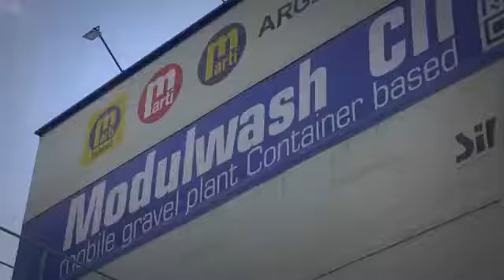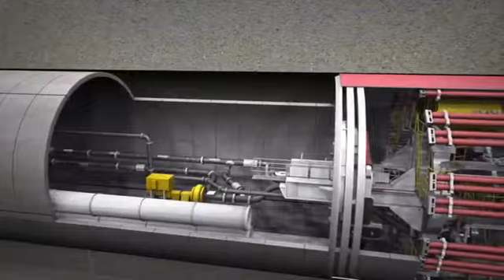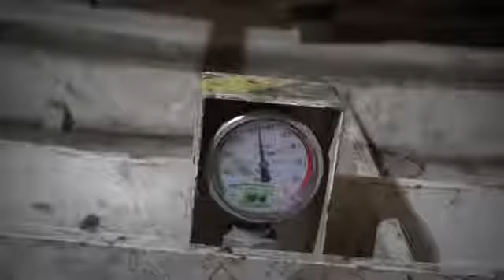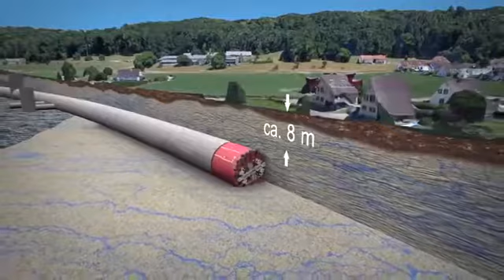um sistema (TBM) interessante na construção de TUNEL - (TUNNEL BORING MACHINE (TBM) METHOD)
TBM - TUNNEL BORING MACHINE (TBM) METHOD
Existem dois principais métodos de blindagem: a balança de pressão de aterramento (EPB) e o escudo tipo slurry.
máquina. A seleção do método de blindagem depende das condições do solo, condições da superfície, dimensões
a seção do túnel, distância chata, alinhamento do túnel e período de construção. Ambos estão de cara fechada
tipo escudo máquinas, o que significa que a "cabeça" parte da máquina é "fechado" e separado da parte traseira
parte da máquina. A "cabeça" tem uma câmara de trabalho cheia de terra ou pasta entre a face de corte
e anteparo para estabilizar a face de corte sob a pressão do solo. A máquina de blindagem tipo EPB transforma a
escavar o solo na pressão da lama e mantê-lo sob pressão do solo para estabilizar a face de corte. Tem
sistema de escavação para cortar o solo, sistema de mistura para misturar o solo escavado em pressão de lama, solo
sistema de descarga para descarregar o solo e sistema de controle para manter a pressão do solo uniforme.
Portanto, EPB pode não ser aplicável para o solo rochoso que é difícil transformar o solo escavado em
pasta. Pode ser usado em solo predominante por solo argiloso. A máquina de blindagem tipo slurry, na
Por outro lado, usa a pasta pressurizada externa para estabilizar a face de corte, semelhante a pilhas furadas ou
paredes diafragma usando bentonita para conter a parede da vala. A lama é circulada para transportar o
solo escavado por transporte fluido. Além de ter o sistema de escavação, a máquina de proteção de tipo pasta
tem equipamento de alimentação e descarga de lama para circular e pressurizar o processamento de lama e lama
equipamento no solo para ajustar as propriedades da lama.